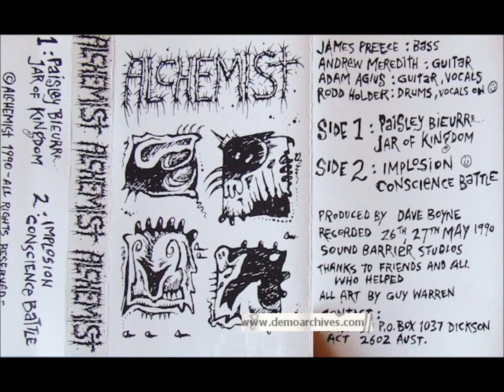Alchemist Demo 90 4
Conscience Battle